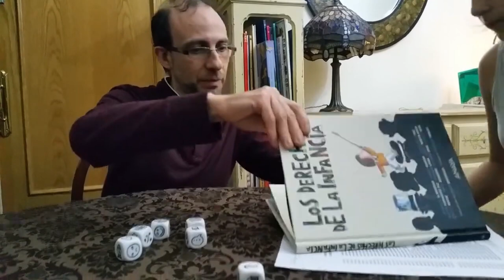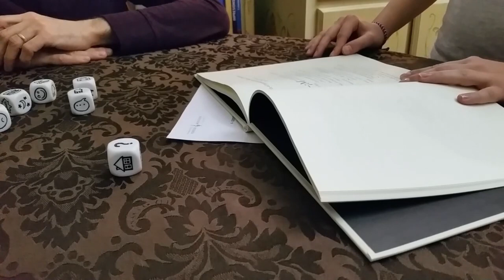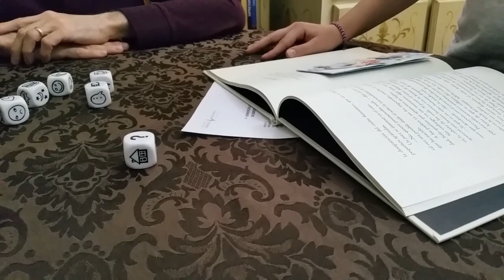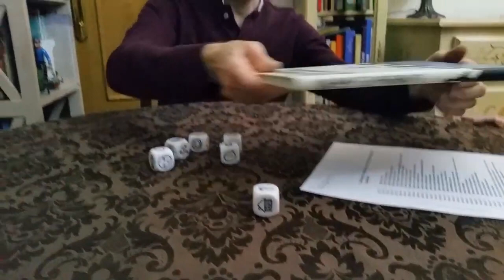Historias Narradas. Derechos Humanos. Comunidad de Madrid